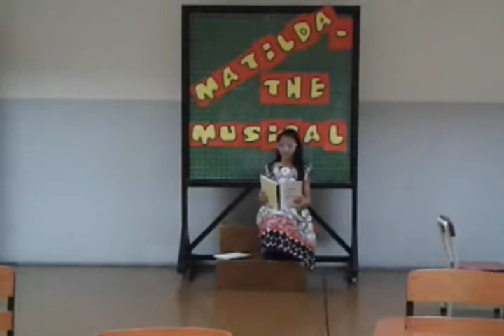Matilda-Musical Roleplay Gr. 4E Grp. 3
Grade 4 performance task in English integrated with Music and P.E. subjects.
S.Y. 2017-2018